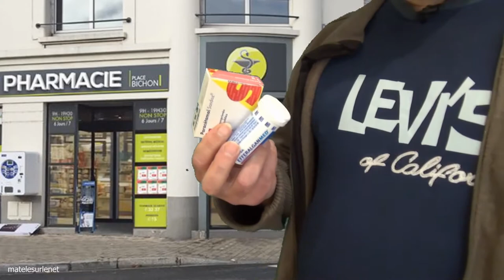Pénurie dans les pharmacies ❓ Ah bon ❓ Z'êtes sûr ❓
il parait qu'il y aurait des pénuries dans les pharmacies ❓ Ah bon ❓
Z'êtes sûr ❓